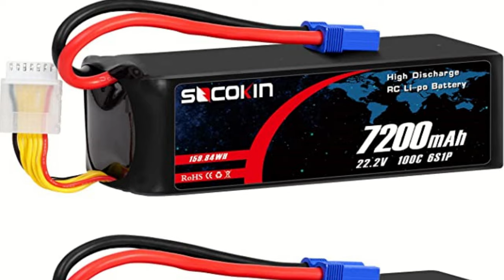Arrma kraton EXB skatepark bashing first run broke hinge pin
Socokin 6S Lipo Battery 22.2V 100C 7200mAh with EC5 Connector Soft Case RC Battery for Car Truck Tank Boat Associated Racing Hobby (2 Packs)

Extreme RC Precision
Horizon Hobby
HobbyTown
TowerHobbies
Amain Hobbies